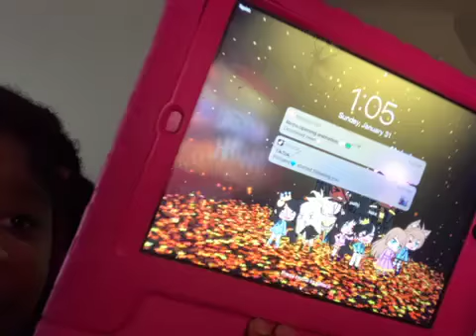The fight Series is coming back yay